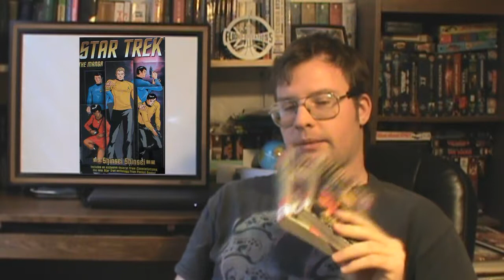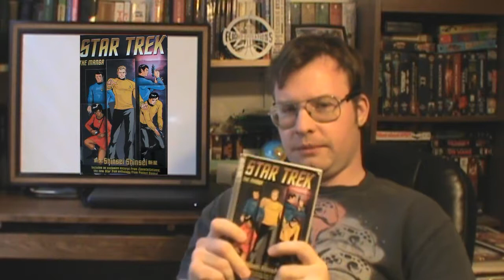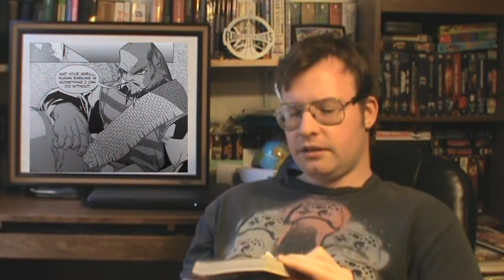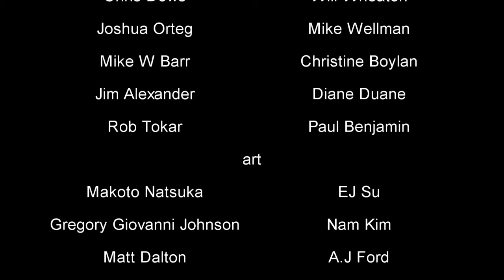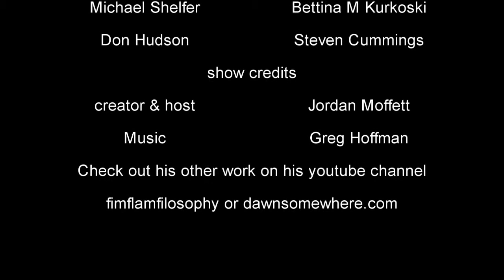Comic Cravings 004 Star Trek manga Vol 1&2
Who wants to see the ToS crew fight the borg?  Who doesn't?